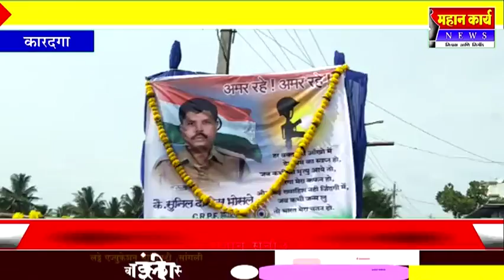साश्रू नयनांनी कारदगा येथे जवान सुनील भोसले यांना भावपूर्ण निरोप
साश्रू नयनांनी कारदगा येथे जवान सुनील भोसले यांना भावपूर्ण निरोप : अंत्ययात्रेत अनेक मान्यवरांसह तरुणांची मोठी गर्दी